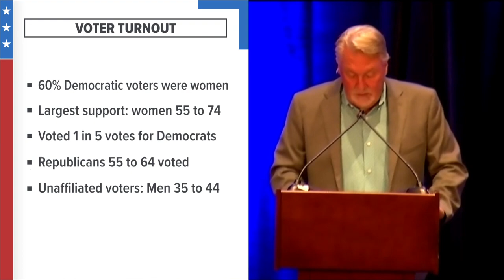Women voters power Democrats' midterm performance in Colorado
Here's what we know so far about voter turnout in Colorado, according to analysis from the SOS office.

9NEWS (KUSA) is located in Denver, Colorado.